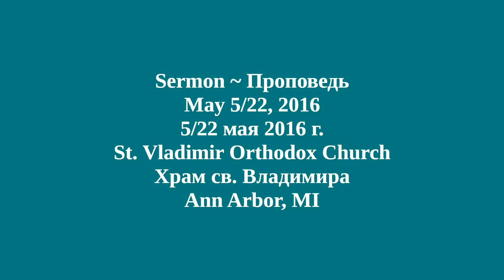Sermon Sunday, May 9/22, 2016 - The Paralytic